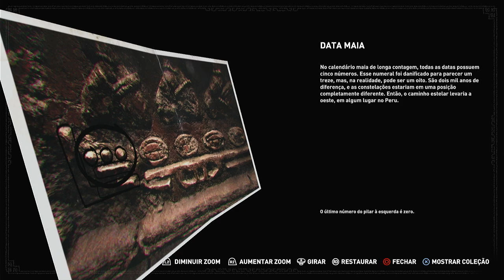Shadow of the Tomb Raider - O Templo da Vida #6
Gameplay de Shadow of the Tomb Raider
Versão de PlayStation 4